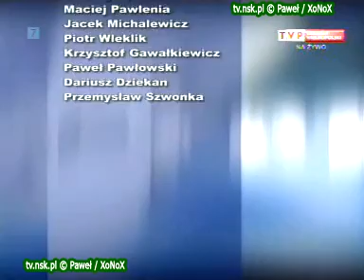tv.nsk.pl 2012-03-17 KS Stilon Gorzów Wielkopolski - Dąb Przybyszów 1-1 (0-0) bramki relacja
IV liga 2011/2012, grupa: lubuska
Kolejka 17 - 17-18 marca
KS Stilon Gorzów Wielkopolski  1-1  Dąb Przybyszów  17 marca, 15:00